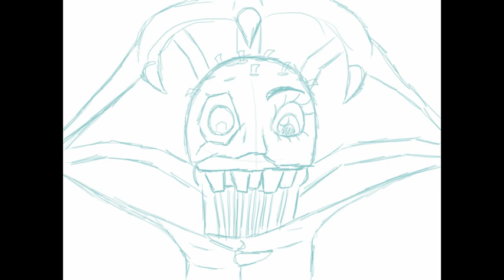Seamstress is Fugly - sketch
Gonna upload the finished clip soon
Seamstress and 9 belong to Shane Acker
the audio is from Supernatural